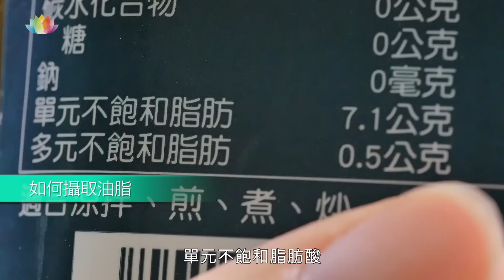【 心食尚 】抗發炎料理-完美午餐-不吃油就是健康？油脂攝取新觀念！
健康是一種潮流，蔬食是一種時尚，心食尚，你跟上了嗎？

抗發炎料理的完美午餐，三道健康好菜一次上桌！同時還有醫師為我們說明「正確攝取油脂」的概念喔～好的觀念可以運用在日常生活中。快跟我們一起吃出健康吧！

有空還可以複習醫師說過的其他實用小知識喔！